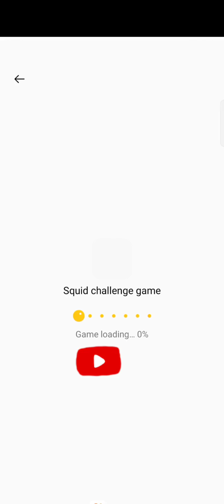Squid Game Challenge - Gameplay Walkthrough Part 1 Round 1 - 3 (Android, iOS)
Squid Game Challenge - Gameplay Walkthrough Part 1 Round 1 - 2 (Android, iOS)

Win mini games to survive squid, challenging to Nock down your competitors!

Up to 456 players Welcome to Squid Game. Welcome to a fair game of Red lights, green lights. Whoever wins this game will win a lot of cash prizes.

You soon realize playing the Squid Challenge is the only chance to survive and win the money, Press and hold the screen movement or click the screen movement, the operation is simple, you need to explore.

Brand-new level elements, brand-new props content, The first game in Squid Game isn’t Red Light, Green Light, but rather Ddakji, a Korean game similar to Pog.

Instead, the set design for the glass bridge marks a turning point in the series when it’s revealed that wealthy patrons gather to watch contestants play the Squid Game for their enjoyment.